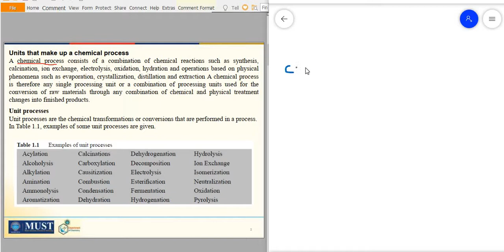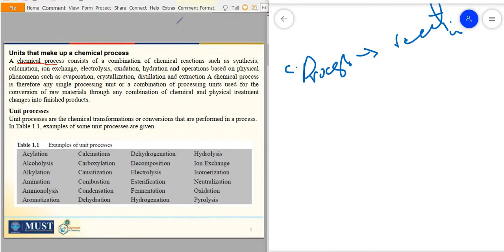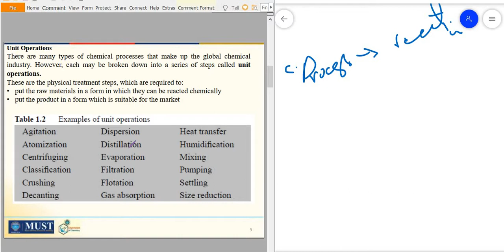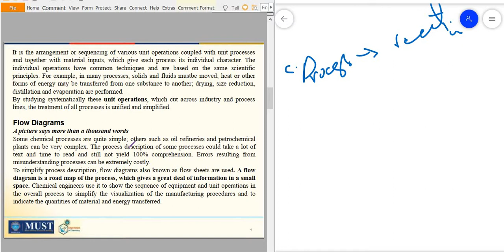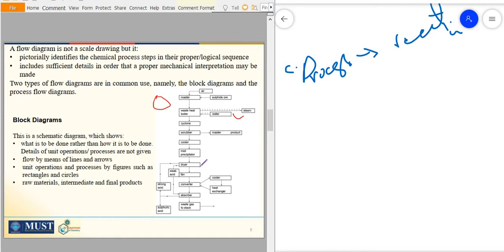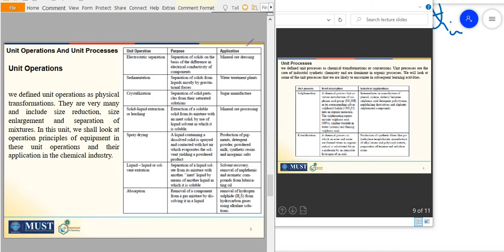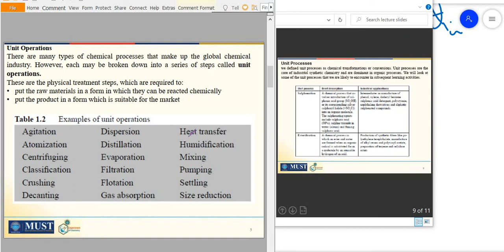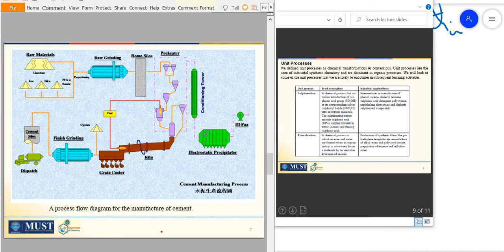lecture 3 unit operation and unit process